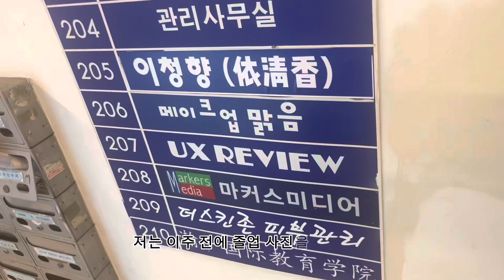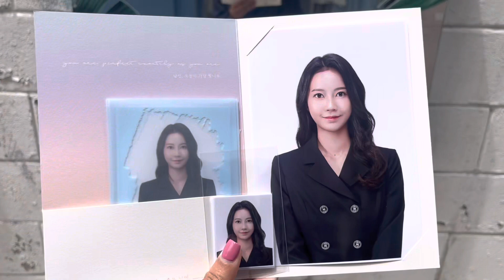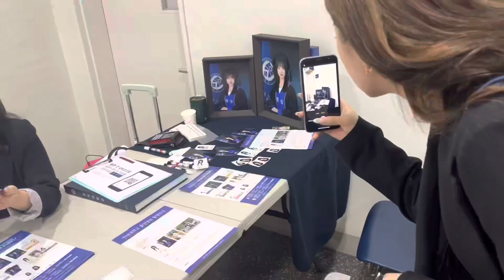아델리아가 졸업한다고? | 연세대 졸업 사진 브이로그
안녕하세요!!

여러분 엄청 보고 싶었어요!

전 드디어 졸업합니다!…. 내년에 ㅎㅎ

미리 사진을 찍었을 뿐입니다.